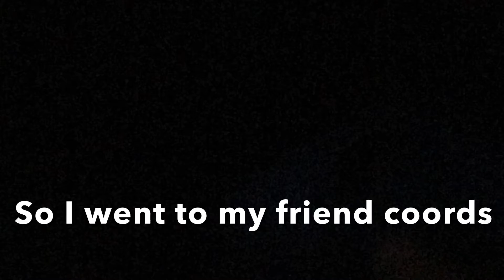FPS #1 - A New World… I think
The only reason I think it might be a new world is because apparently it may or may not have been opened up earlier or made earlier, idk. The server was made that day when I started streaming but the first witelisted friend already opened it. This was made after the new update came out and this server will probably last till either a month later or probably 1.18

Anyways I hope you enjoy or have enjoyed this/the video because this will be the first of many videos in this series and I hope you enjoy or enjoyed it. I rarely upload so I hope this proves to my random subscribers Im not dead… Like they/ you would ever think that anyways.